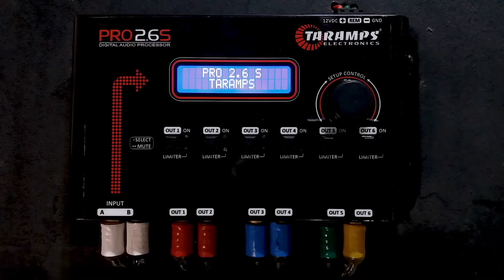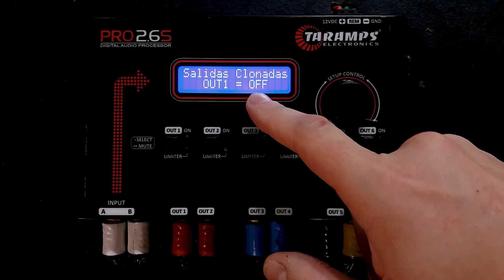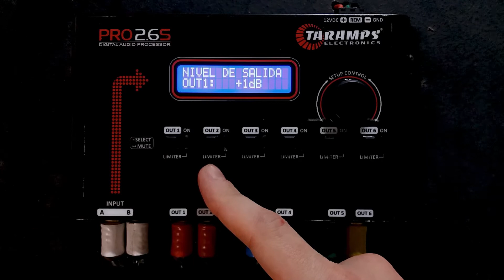Procesador de Audio Taramps PRO 2.6S - Función Salidas Clonadas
¡Hola apasionado del sonido!
¡Vea en este video, hablaremos sobre la función Salidas Clonadas de lo Procesador de Audio Taramps PRO2.6S ProcesadorTaramps!

Si te gustó, ¡no olvides hacer clic en ME GUSTA!
¡Y asegúrese de COMPARTIR este video!